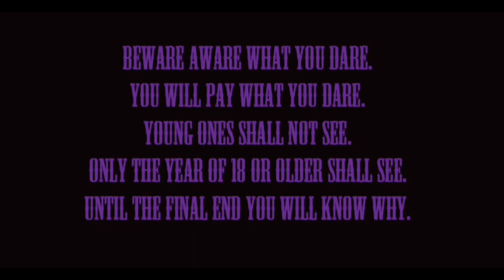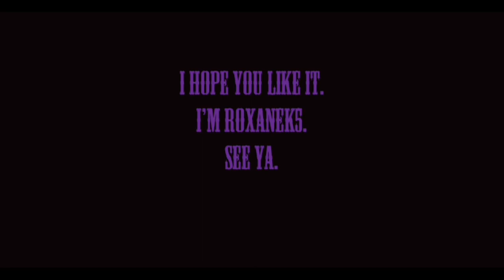Live Gaming EP: 25